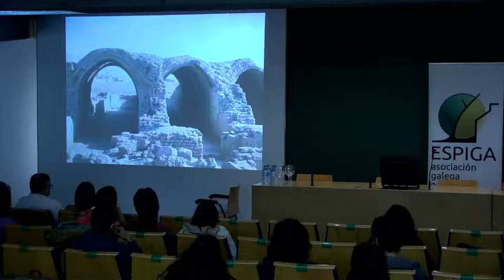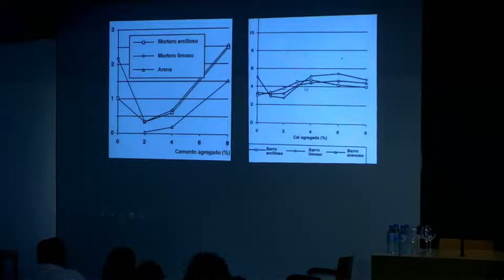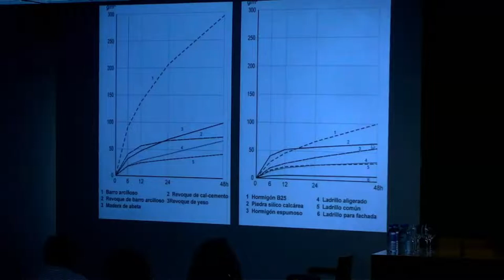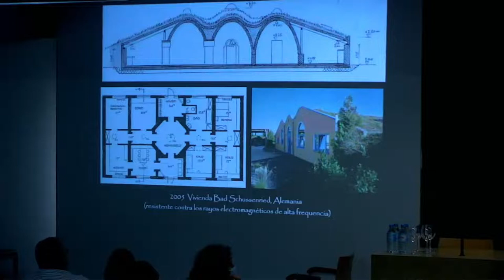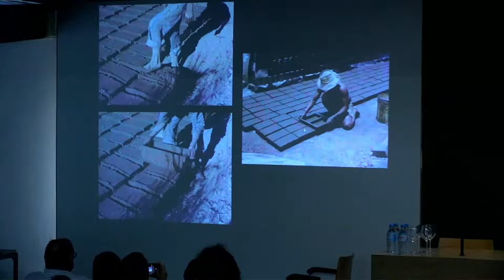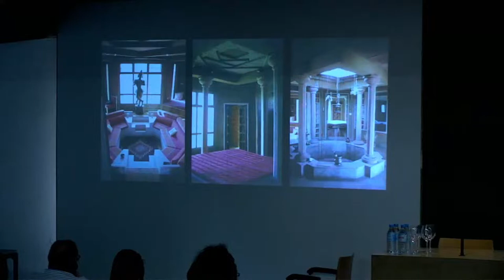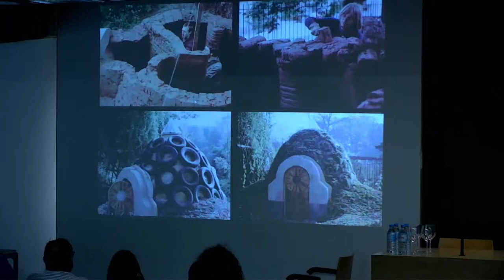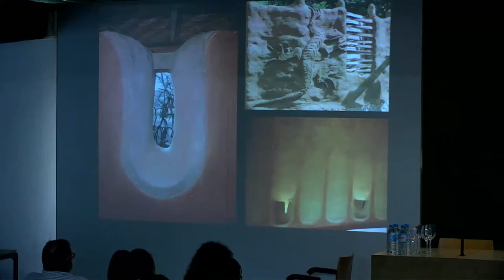Gernot Minke - Construción con terra I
III Xornadas de bioconstrución ESPIGA e ESF.
Palestra a cargo do douctor arquitecto GERNOT MINKE:
"A terra como material de construción, aplicación na arquitectura actual (parte 1)"
Salón de actos da Escola Técnica Superior de Arquitectura da Coruña (ETSAC).